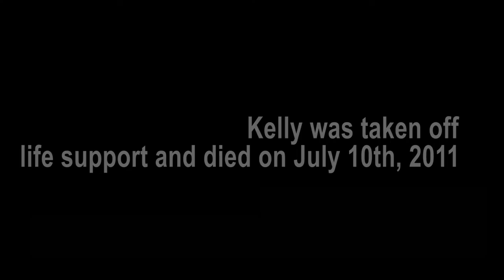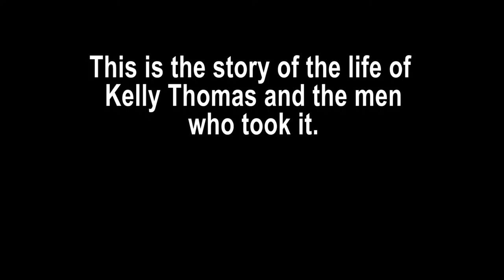On Night in Fullerton, The Kelly Thomas Story Teaser 2.0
On Night in Fullerton, The Kelly Thomas Story, An Inside the Van Production.